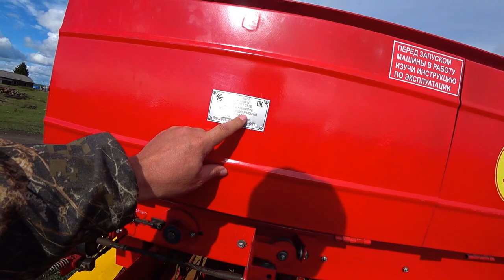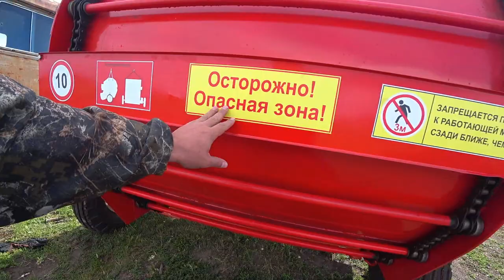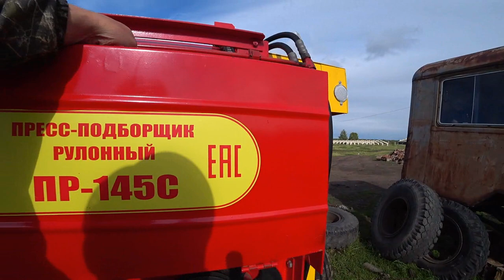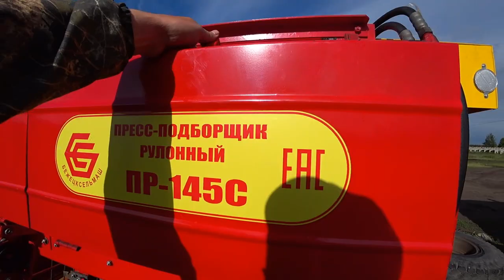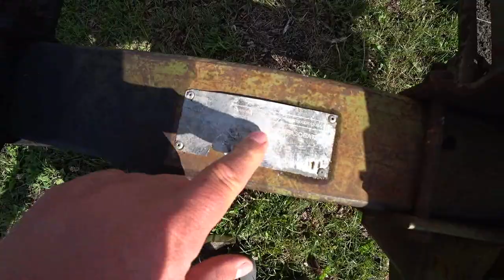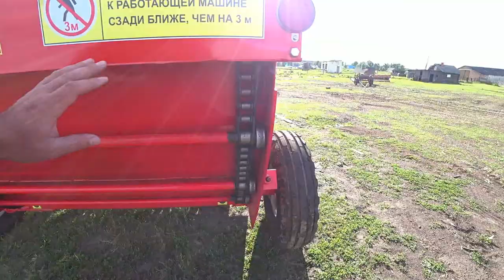Деревенские купили пресс?? ПР-145С и "солнышко" грабли.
Наш деревенский односельчанин приобрел комплект оборудования для заготовки сена. Делаю обзор части оборудования.